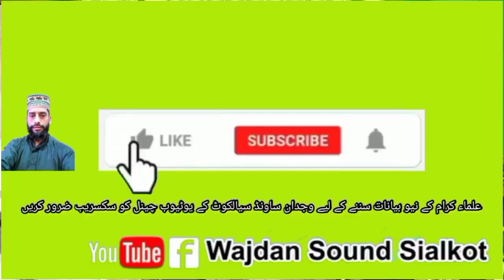New Best Naqabat Video // Shan E Mustafa / Allama Gulam Abbas Qadri#Wajdan_Sound_Sialkot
Title =  New Best Naqabat Video
Voice =  Allama Gulam Abbas Qadri